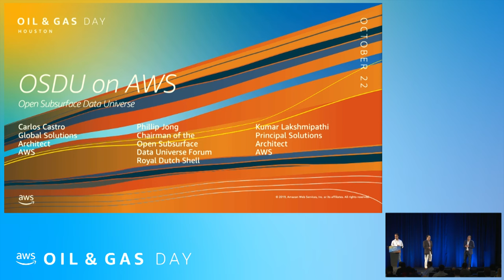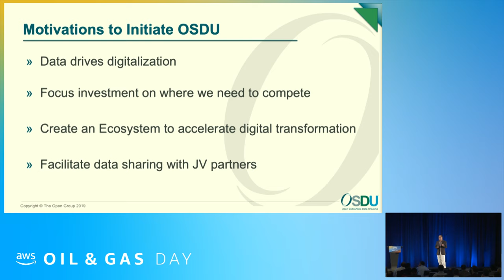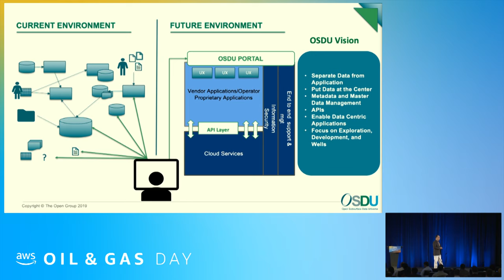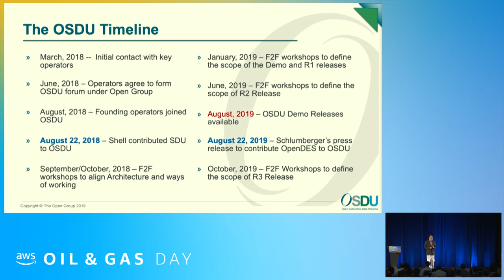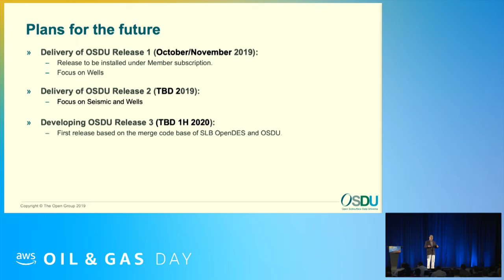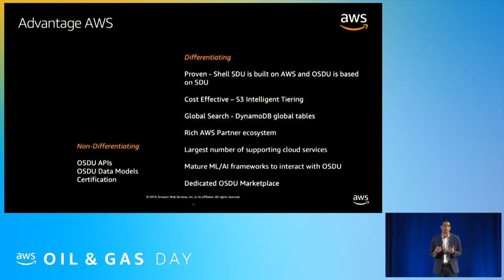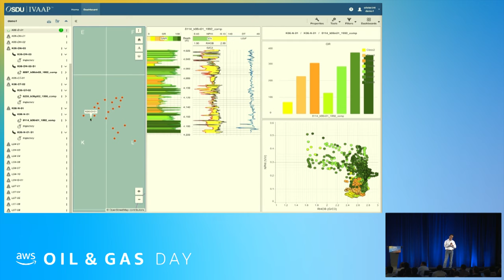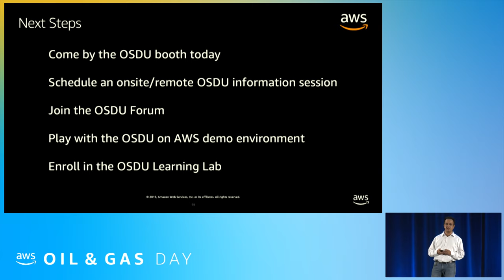Open Subsurface Data Universe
Today’s subsurface data is stored in silos, has limited search capability, is not optimized for data-driven applications, and very application dependent. The Open Subsurface Data Universe (OSDU) is a standard data platform, borne out of a collaboration between industry participants, to address these business challenges.

AWS is leading the way in making a secure, reliable, global, cost-effective, and performant implementation of the OSDU standard available. Oil and gas operators will benefit from the reduced resource and cost burden of independently designing and validating a subsurface data platform. Software vendors will benefit from having a standard way to search, access, and store subsurface data. Speakers: Kumar Lakshmipathi, Principal Solutions Architect, AWS; Phillip Jong, Chairman of the Open Subsurface Data Universe Forum, Open Group.